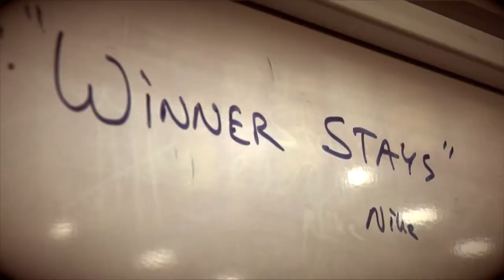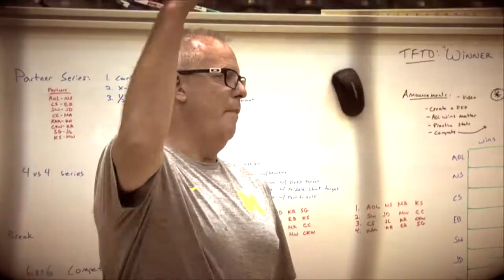Anthony Polidano - Social Media Promo - "Michigan Volleyball: Day One"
Shooter,  Editor